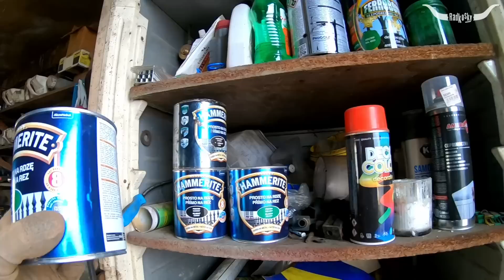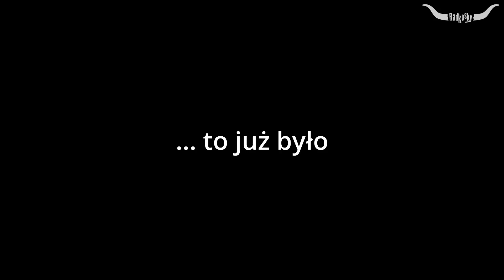#131 Bydło opasowe - Szykujemy kolejny kojec i wpuszczamy bydło na salony.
ℹ️ Najczęściej zadawane pytania: ℹ️
* Jaki jest rozmiar wygrodzeń? - Wygrodzenia w dobudówce to 3,6x3,8m plu wybieg 4,0x3,6m. Wygrodzenie na duże byki w oborze 4,2x3,6m w środku plus 4,2x4,0m pod wiatą
* Z jakich rur zrobione są drabiny paszowe i przegrody? - Rury z odzysku fi65mm grubość ok 3mm

🐮 STADO "BYKÓW" NA KANALE: 🐮
Szlakiem Rolnika
Kacper
Simon Knap
*** SERDECZNIE DZIĘKUJĘ ZA WSPARCIE ***